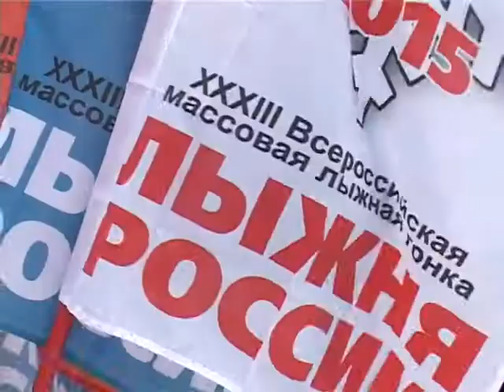В «Лыжне России — 2015» приняли участие свыше 2 тысяч зареченцев